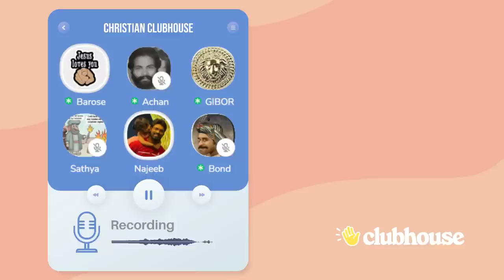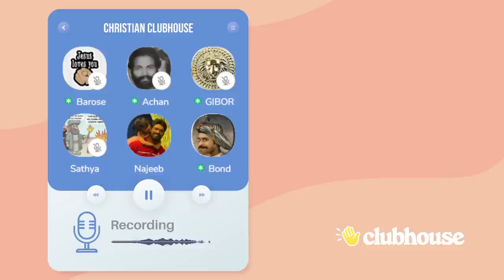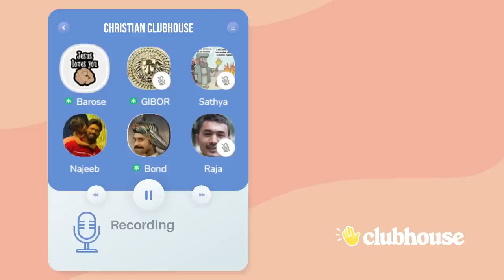അള്ളാഹുവിന് മാറ്റം വരുന്നില്ലല്ലോ; ആളുകളുടെ വിശ്വാസത്തിലല്ലേ മാറ്റം വരുന്നത്!!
ഇസ്ലാമിലെ ഒന്നാമത്തെ വിശ്വാസി ആർ? മറുപടിയില്ലാതെ ഇസ്ലാമിക സഹോദരൻ: "അള്ളാഹുവിന് മാറ്റം വരുന്നില്ലല്ലോ; ആളുകളുടെ വിശ്വാസത്തിലല്ലേ മാറ്റം വരുന്നത്"!! Barose | Clubhouse Malayalam Discussion